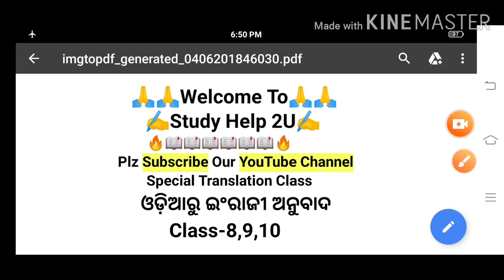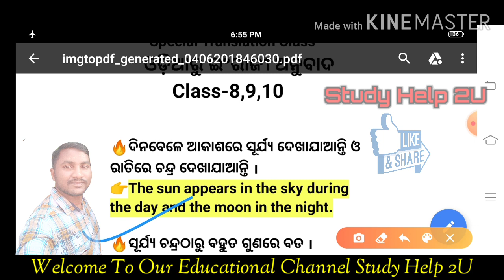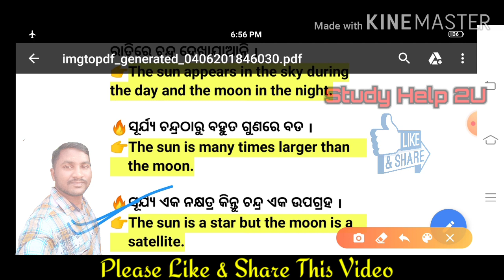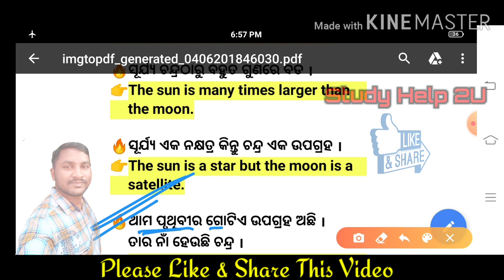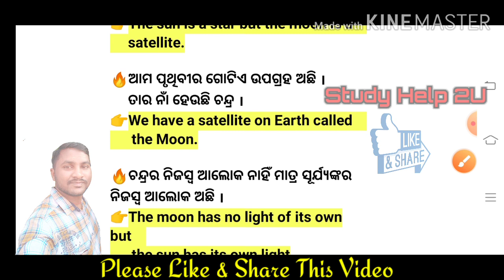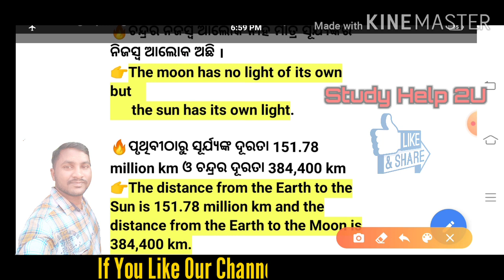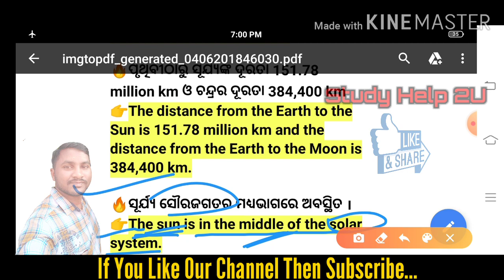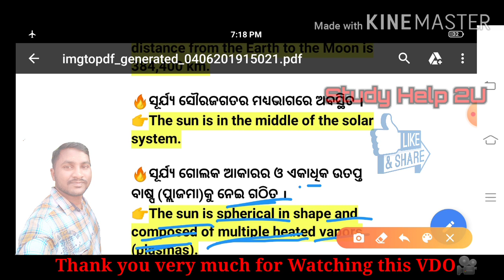English Translation||Odia To English Translation||ଓଡ଼ିଆରୁ ଇଂରାଜୀ ଅନୁବାଦ||Special Translation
Translation
English Translation for High School students
Odia To English Translation
Translation for students
translation for students
Special Translation Class
High School English Translation
Translation for class 8
Learn Translation from Odia to English